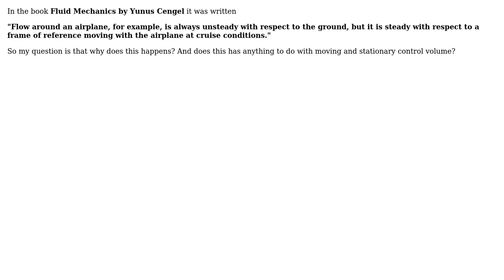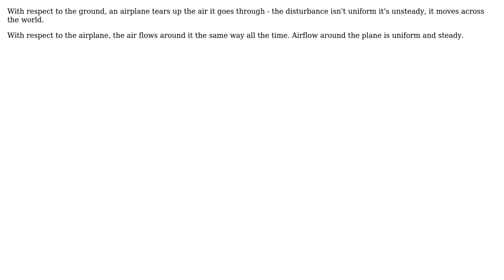Engineering: Why flow around an airplane is different in different frames of reference?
With thanks & praise to God, and with thanks to the many people who have made this project possible! | Content (except music & images) licensed under CC BY-SA | Music | Images & others | With thanks to user vd01 user Tiger Guy and the Stack Exchange Network Trademarks are property of their respective owners. You are responsible for your own actions.